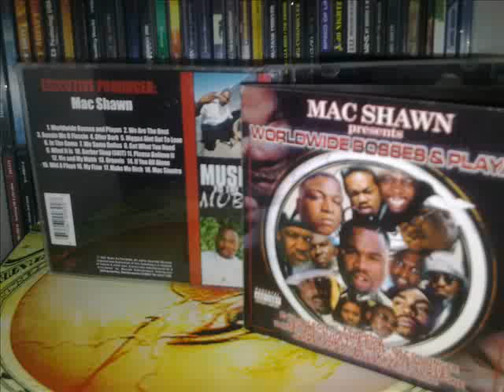E-40, Mac Shawn, Kaveo, Lil' Bruce - Worldwide Bosses and Playas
Worldwide Bosses & Playas